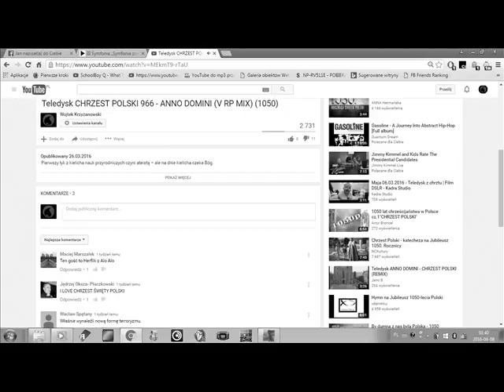mix IV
mix 4